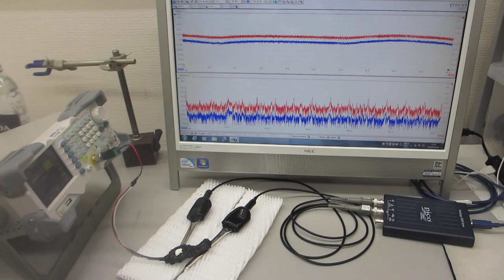オリジナル超音波実験の公開（超音波システム研究所）